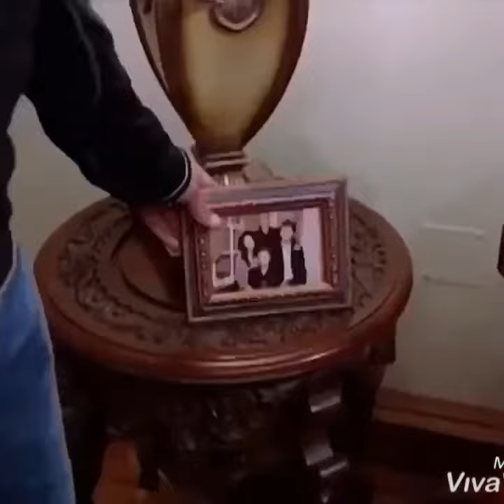GÜMÜS 145/3 - La más hermosa história de amor. Sigan la playlist para ver todos los videos.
GÜMÜS 145/3 - Inscríbete en el canal para recibir los avisos.